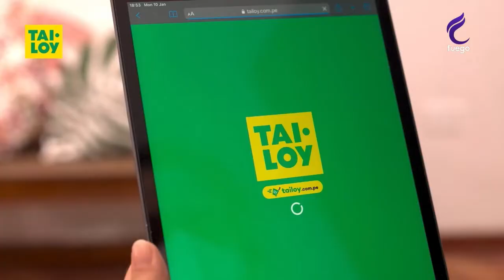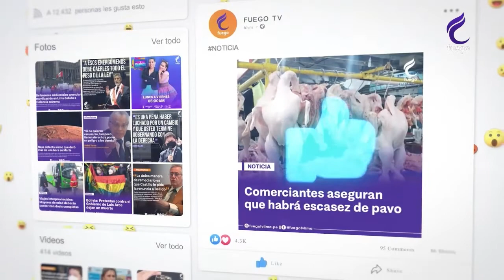LOS ASTROS CON SUGEY/20 DE ABRIL